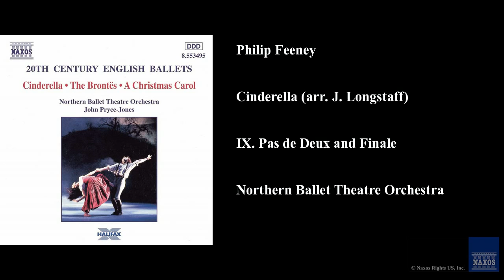Philip Feeney, Cinderella (arr. J. Longstaff), IX. Pas de Deux and Finale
Philip Feeney
Northern Ballet Theatre Orchestra, John Pryce-Jones,
Cinderella (arr. J. Longstaff)
20th Century English Ballets
8.553495